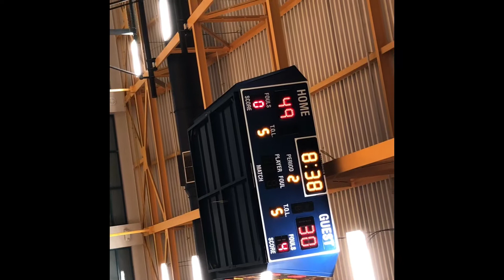CL2 vs Kingdom Impact